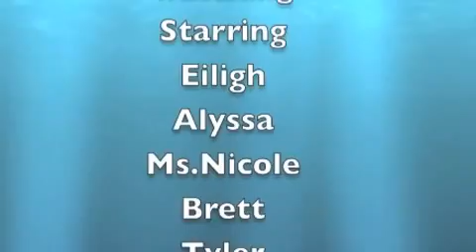The Tail of 2 Mermaids season 1 episode 5 "Luneta"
In this episode the girls meet a human! Who is the human?